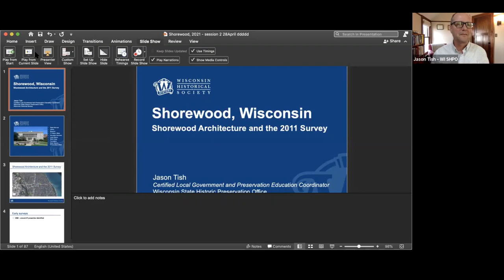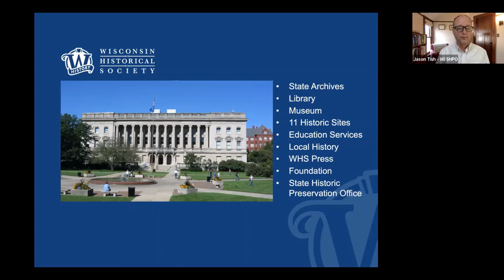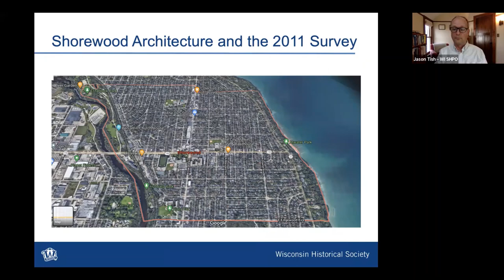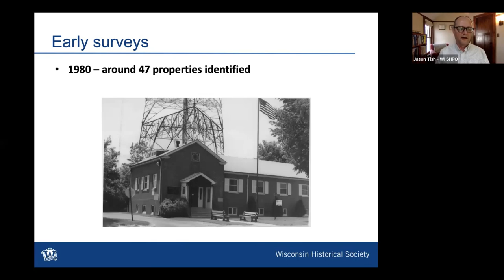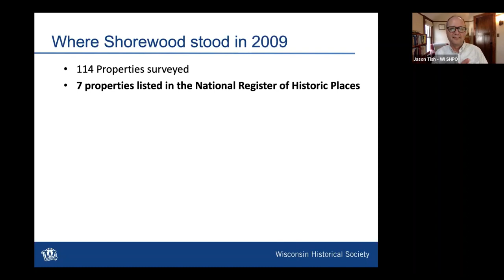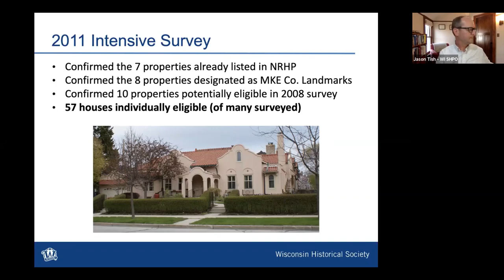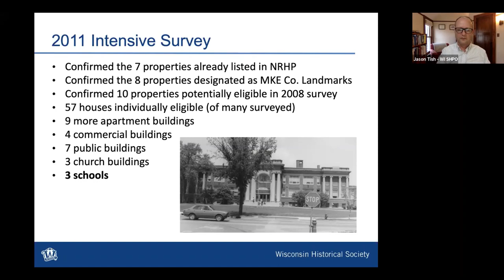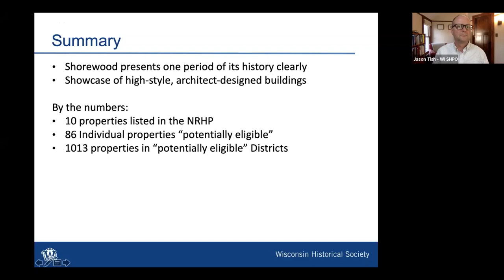Preserving Shorewood's Historic Architecture - Part 2 - May 4, 2021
This session will present a review of historic places and neighborhoods in Shorewood that have been identified or designated as potentially historically significant. Jason Tish of the Wisconsin State Historic Preservation Office will present the highlights of “Architectural Survey of Shorewood Wisconsin” completed in 2011. He will explain how historical places are officially designated and what effects that designation would have on the community. He will also comment on the buildings in Shorewood that are already on the National Register of Historic Places. After the presentation, attendees will be invited to comment and ask questions.